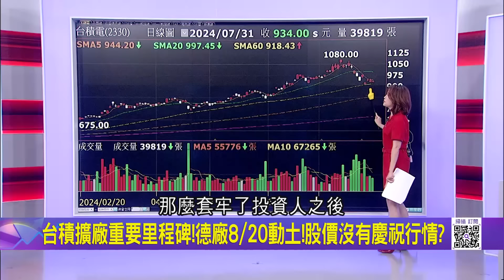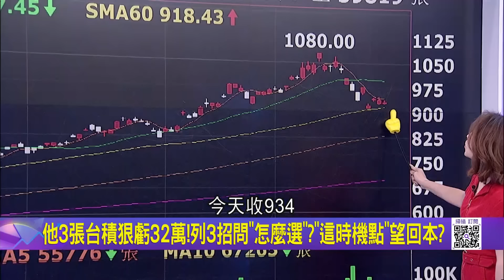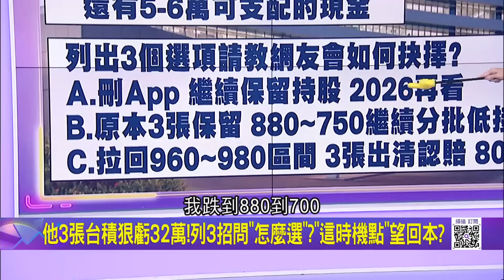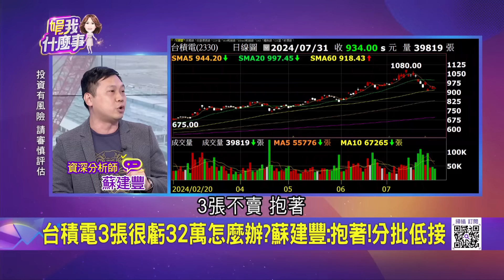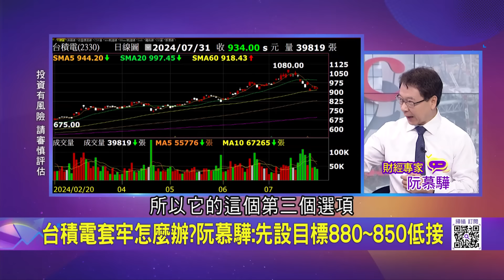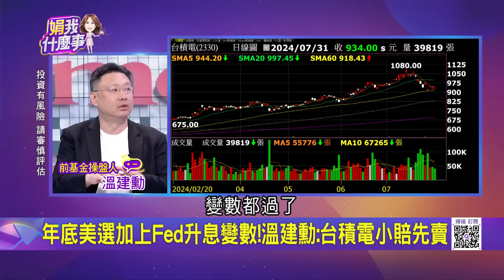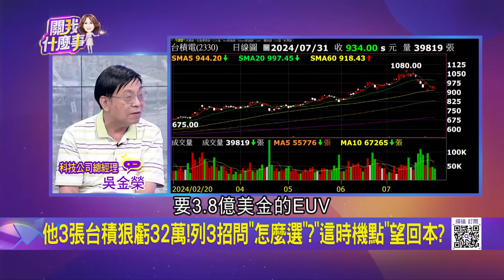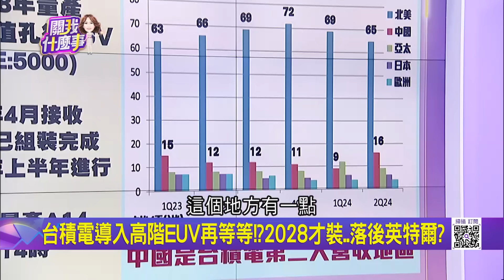台積擴廠重要里程碑!德廠8/20動土!股價沒有慶祝行情? 他3張台積狠虧32萬!列3招問"怎麼選"?｜陳斐娟 主持｜20240731| 關我什麼事 feat.蘇建豐.阮慕驊.溫建勳.吳金榮